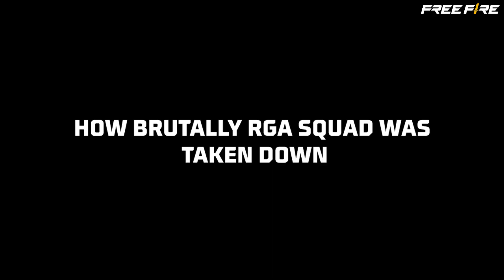FFPL Funny Moments - Week 1 | Free Fire Pakistan Esports